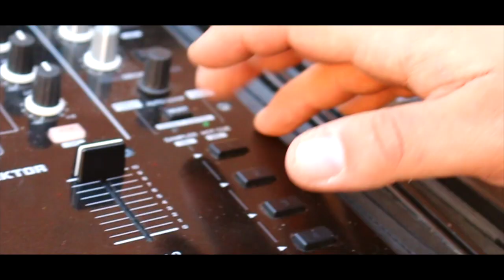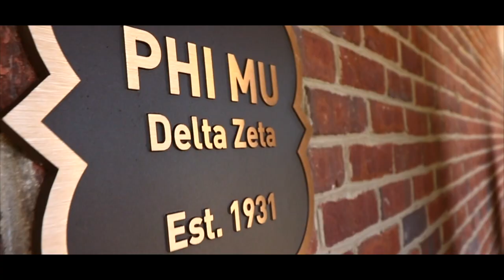Phi Mu - University of Cincinnati - Bid Day 2017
I WANT TO BE LIKE PHI MU!

University of Cincinnati - Phi Mu Bid Day 2017